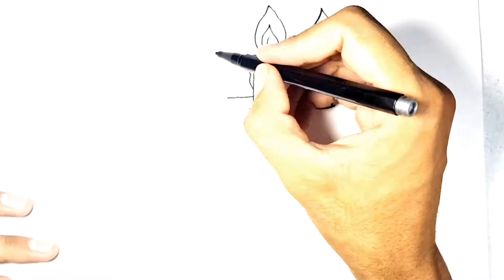Birthday cake drawing step by step 'll How to draw a Birthday cake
Birthday cake drawing step by step easy and simple drawing 'll Kids Birthday cake drawing 'll Cute drawing birthday card